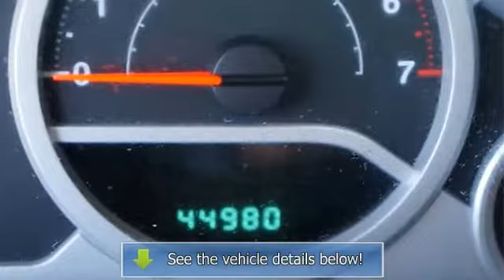2010 Jeep Wrangler Unlimited - Grand Valley Hyundai - Grand Junction, CO 81505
For Sale: 2010 Jeep Wrangler Unlimited
VIN: 1J4BA6H1XAL163609
Engine: V6 Cylinder Engine 3.8L/231
Drivetrain: Four Wheel Drive
Transmission: Manual
Mileage: 44,980
Color: Black (exterior) Dark Slate Gray/Medium Slate Gray (interior)